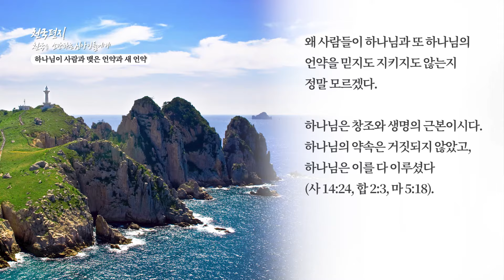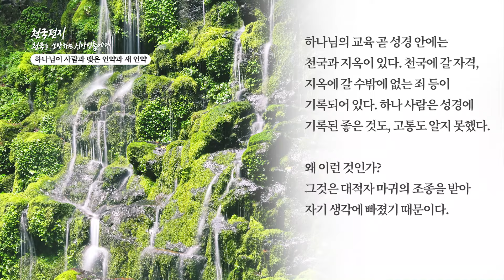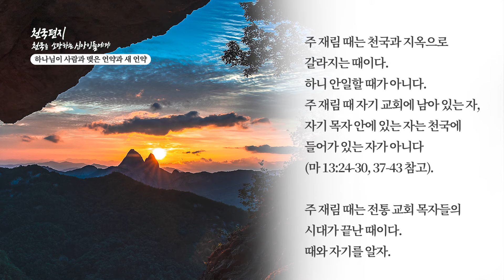[천국편지] 하나님이 사람과 맺은 언약과 새 언약ㅣ신천지 예수교회